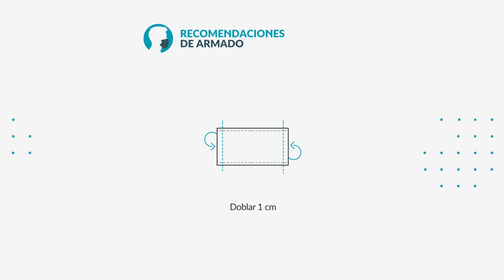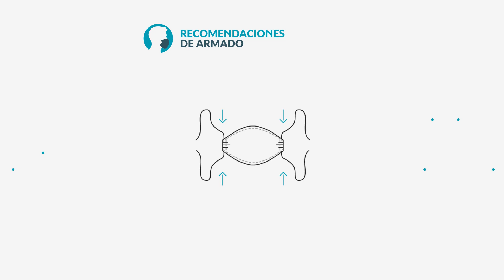Coronavirus. Confección de un tapabocas casero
La Dirección de Salud junto con Higiene y Seguridad elaboraron un instructivo, paso a paso, para la fabricación de un tapaboca, mascarilla o cubreboca de tela en base a recomendaciones brindadas por organismos como el Ministerio de Salud de la Nación, la Organización Mundial de la Salud (OMS) y el Centro para el Control y Prevención de Enfermedades de Estados Unidos (CDC).
Las mascarillas caseras cuyo uso fue recomendado para la población en general tienen como objetivo reducir la transmisión del virus en aquellas personas presintomáticas. Esto es personas que, a pesar de estar infectados con el virus, aún no han desarrollado síntomas. Por lo tanto, su utilidad es obligatoria en lugares públicos y donde no se puede garantizar una distancia interpersonal recomendada de 1,5 a 2 metros.
Al mismo tiempo, cabe destacar que el uso de tapabocas no está recomendado en menores de 2 años o en personas que estén incapacitadas de quitárselo por su propia cuenta.
La eficacia para impedir la transmisión de partículas desde la boca dependerá de la confección, de los materiales utilizados para la misma y de la correcta utilización.
Quedate en tu casa, al coronavirus lo paramos entre todos y todas.